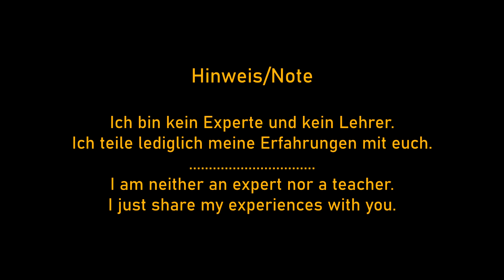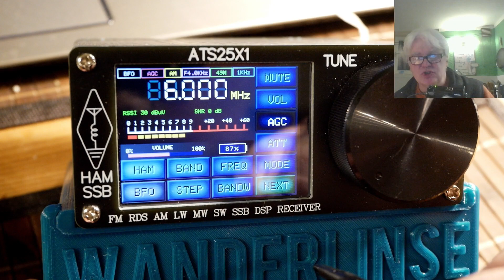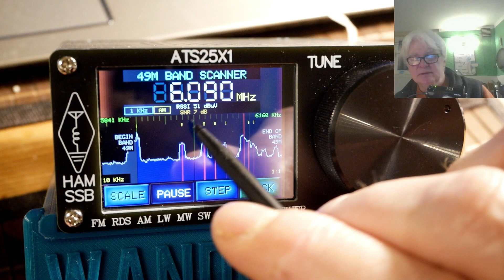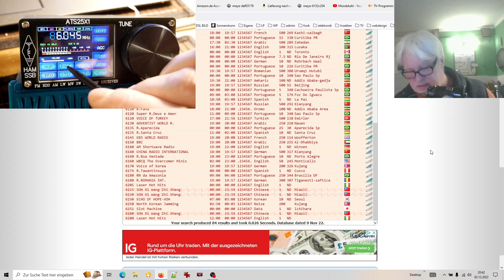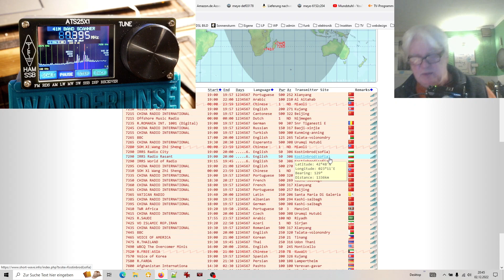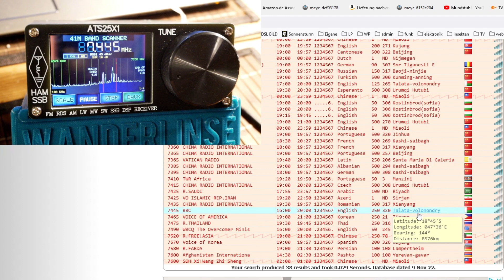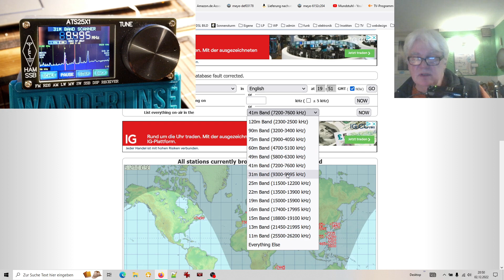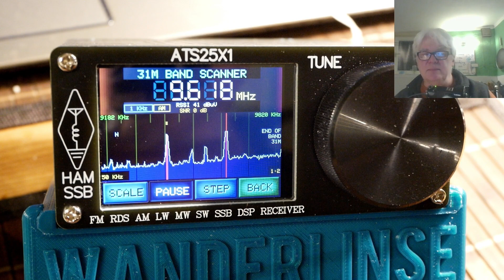ATS25X1 ► Scan Mode Modus ► Kurzwelle Shortwave ► Deutsch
ATS-25X1 erwerben
MLA-30 Aktiv KW Loop Antenne